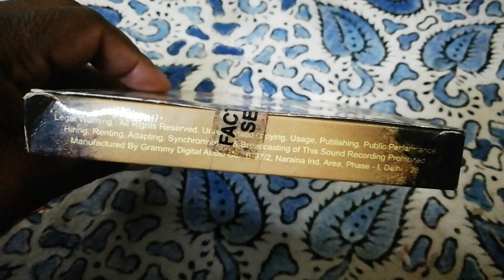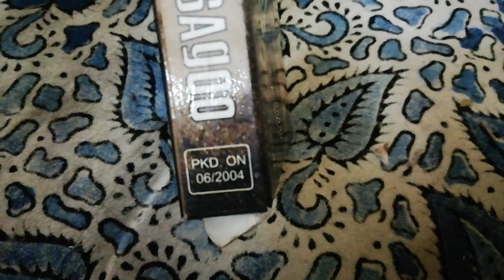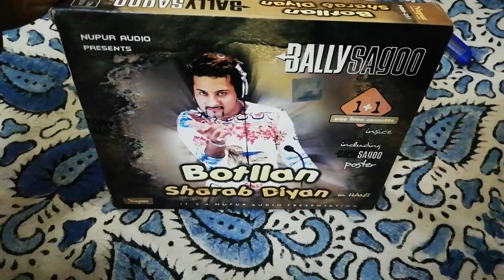vcrytouch, old audio cassette for sale, Mahesh kumar Delhi 9899994486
vcrytouch, old audio cassette for sale,

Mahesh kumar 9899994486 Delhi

Sabhi ko Jay yeshu Masih ki ❤️ se 📼🙏